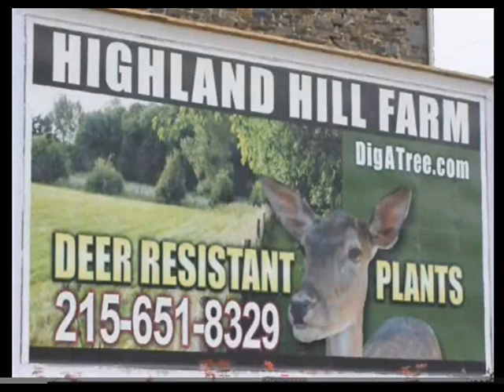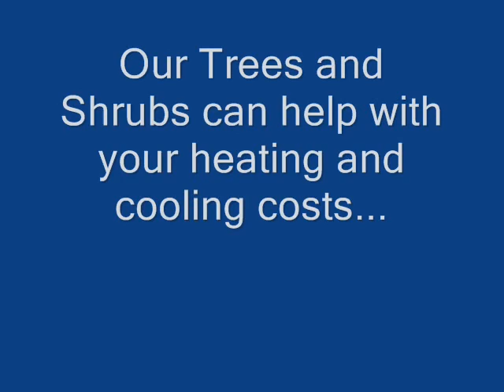Dealing With Climate Change Free Help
Dial 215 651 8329 for screening evergreen trees, shade trees, flowering trees and fruit trees- Great Prices- Quick delivery Home of the famous Green Giant ...

How We Plant Our Trees - Zone5trees.com

Watch this video and get free tips on when and how to plant seedlings as well as a demonstration of how Fast Growing and Deer Resistant Screening Trees.

Follow Zone5trees.com (Zone5trees) - Review of domain name: #15347347.

May 2, 2013 - Trees perfect for your area. Dial 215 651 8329 for screening evergreen trees, shade trees, flowering trees and fruit trees- Great Prices- Quick ...

Zone5trees.com - Find More Sites - Similarsites.com